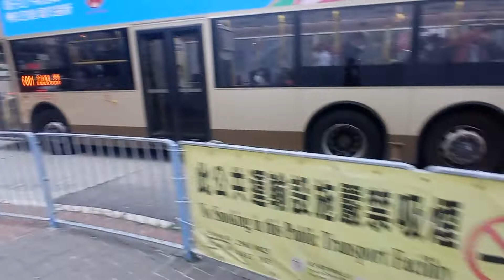KMB K ATENU1191 UK7144@601駛離觀塘站巴士總站